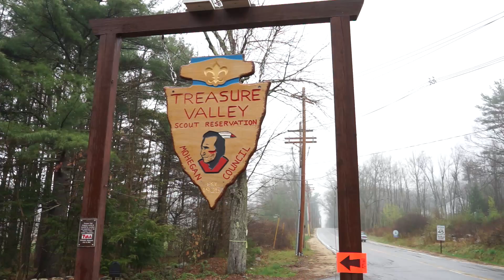EFTA NECS #2 Treasure Valley Rally Highlights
Rutland, MA

Video highlights of EFTA (Eastern Fat Tire Association) Treasure Valley Rally, one of the most technical, demanding cross-country mountain bike races around.